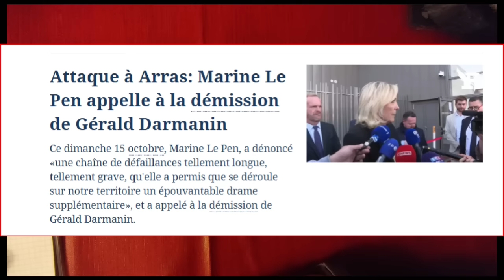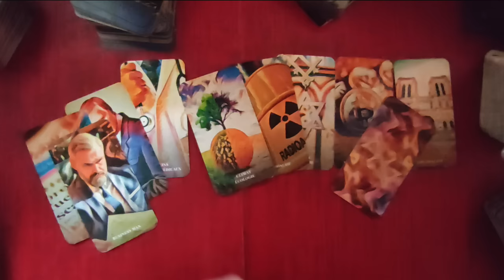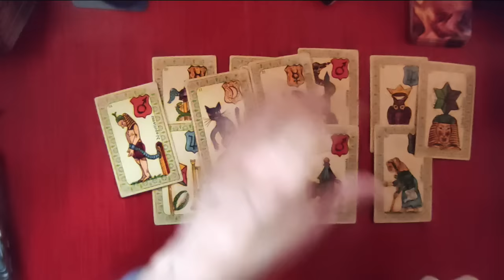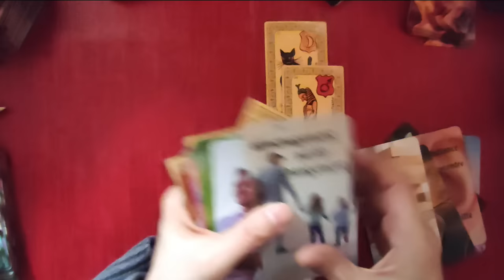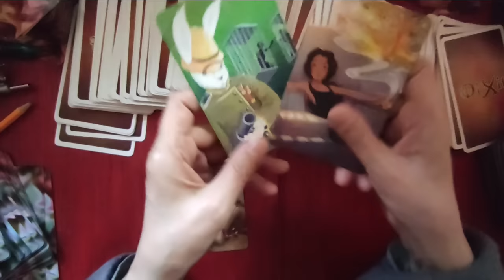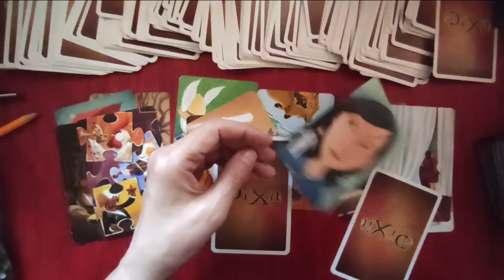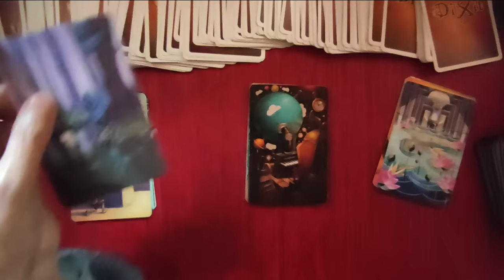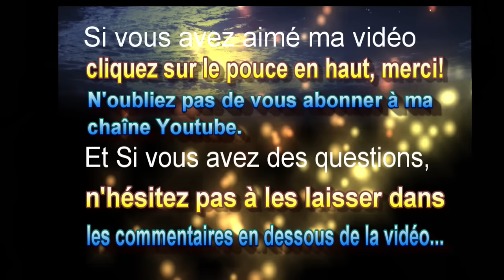🃏tirage # 187 les prévisions pour novembre (Divinactu,Belline,oracle de Kate, oracle français,dixit)